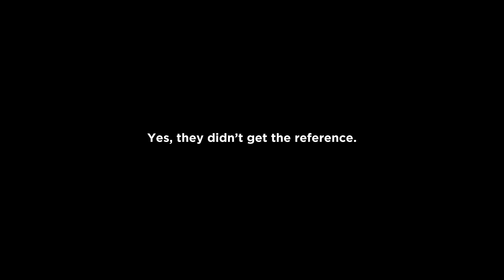Herogasm | The Boys S3 Ep 6 Reaction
Send Us Fan Mail Here:
5450 Bruce B Downs Blvd.